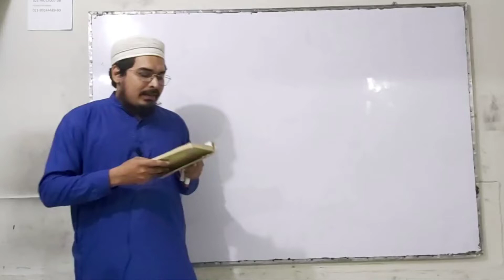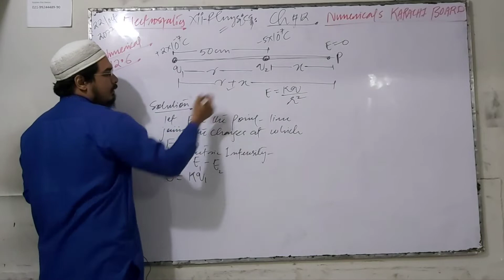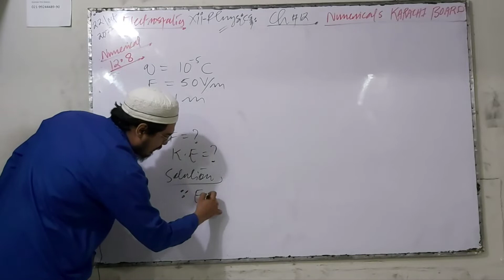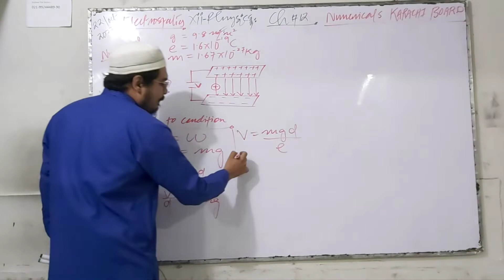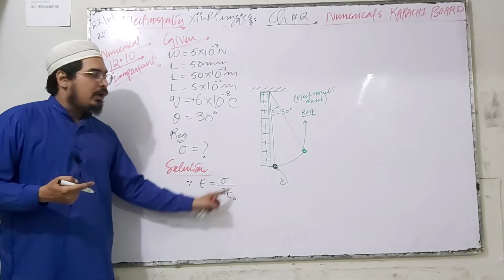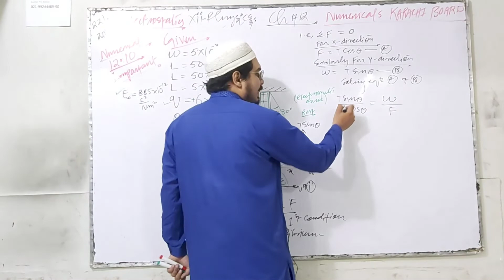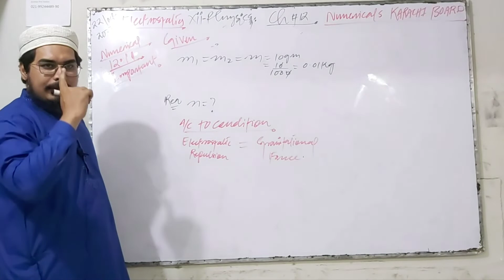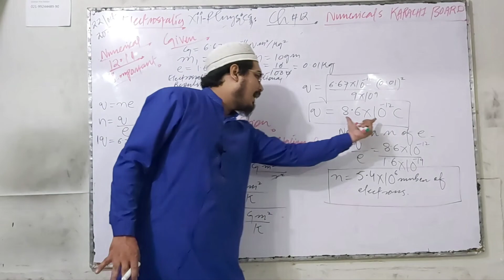XII-PHYSICS NUMERICALS-II || CH#12 ELECTROSTATICS || SINDH TEXT BOOK ||KARACHI BOARD || SIR MOHSIN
XII-PHYSICS NUMERICALS || CH#12 ELECTROSTATICS || SINDH TEXT BOOK ||KARACHI BOARD || SIR MOHSIN